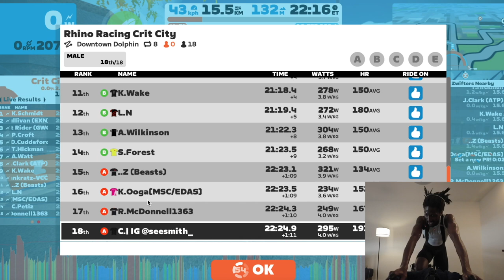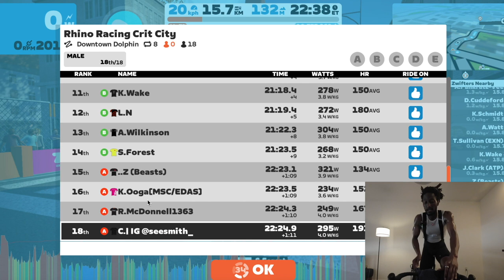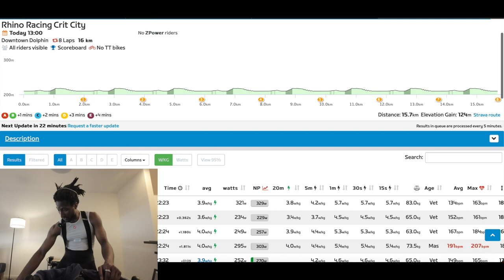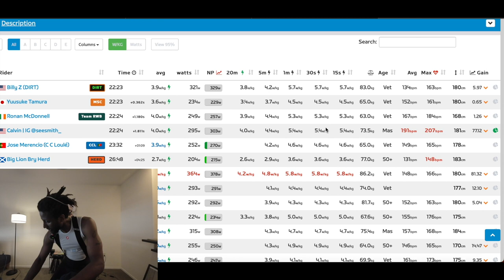Zwift Race at 209 BPM on my indoor bike (Full Zwift Race in Crit City)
This was a shockingly brutal Zwift race! I had a 30 minute anaerobic workout scheduled on TrainerRoad, so I decided to do a Zwift Race instead.

We had a smaller field, but MAN, the effort definitely shocked my system and by the end of the Zwift race I was just trying to survive! Zwift racing is no joke.

I uploaded the entire race, but here are the chapters for you to view at your own pace. Or, watch the entire thing as you get your own work out in on the trainer.

⏰ TIME STAMPS⏰
00:00 - Intro
00:45 - What race we’re doing
01:19- Why I’m racing today
02:10 - Picking my bike
03:10 - Laps 1-2
08:15 - Laps 3-4 *MAJOR action happens lap 4
13:47 - Lap 5-6 *MORE action lap 5
19:22 - 2 laps to go
25:03- Do I think the race was hard?
26:13 - Power chart review
26:42 - Official race results
27:44 - My thoughts on the race